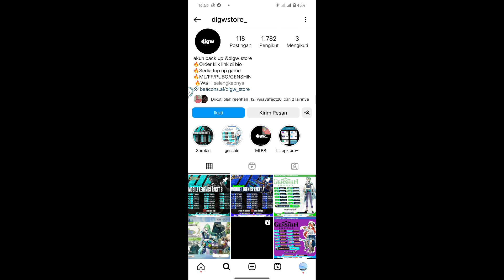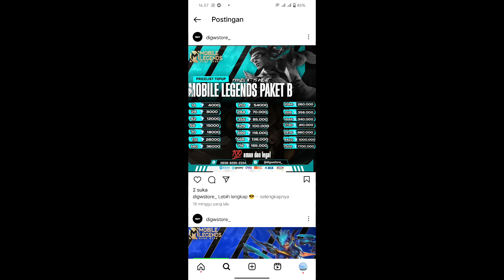SKIN ZODIAC ZHASK. KERENNYA KEBANGETAN SETELAH DIREVAMP.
SKIN ZODIAC REVAMP KEREN BANGET. ASLI BANGETT KALO KALIAN MAU BELI SILAHKAN KE LINK DIBAWAH INI YAH GUYSS.

CREATOR : RAI_ DERAY
GAME: MOBILE LEGEND
REVIEW SKIN ZODIAC ZHASK TEREVAMP. KEREN PARAH.

LANGSUNG AJA TOP UP YAH GUYS. PROSES CUMAN 1-2 MENIT AJA YAH GUYS. LANGSUNG MASUK. THX U SEMUANYA